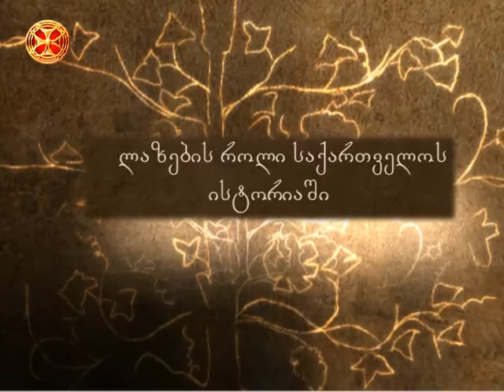ლაზების როლი საქართველოს ისტორიაში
მოკლედ ნათქვამი - 15.ლაზების როლი საქართველოს ისტორიაში(ისტორიის გაკვეთილი)01.01